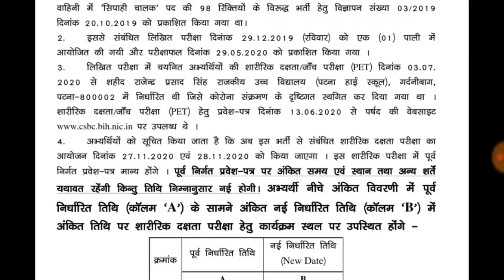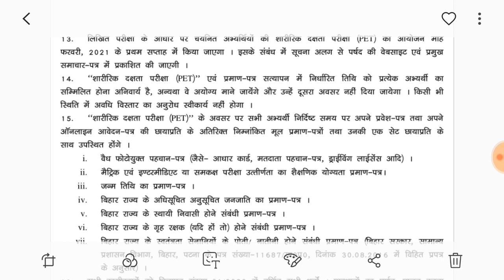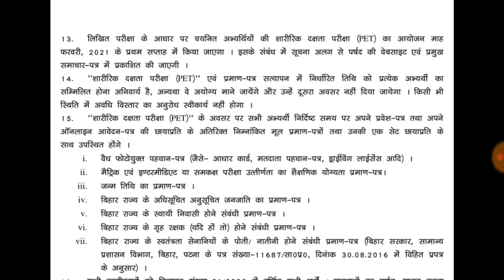बिहार पुलिस कांस्टेबल 11880 vacancy का फिजिकल कब होगा,एग्जाम कब से कब तक चलेगा,Gardanibagh PET LIVE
CSBC पर नोटिस कब तक जारी किया जाएगा,एग्जाम कब से कब तक चलेगा,PET एग्जाम दिसंबर 2020 में होगा या नहीं,बिहार पुलिस कांस्टेबल का फिजिकल कब होगा,विज्ञापन संख्या-02/2019 total vacancy 11880 Bihar Police Constable exam date admit card and csbc official notification Bihar Police Constable physical qualify marks Bihar Police Constable important news and csbc all vacancy important news, gardanibagh PET physical exam patna live